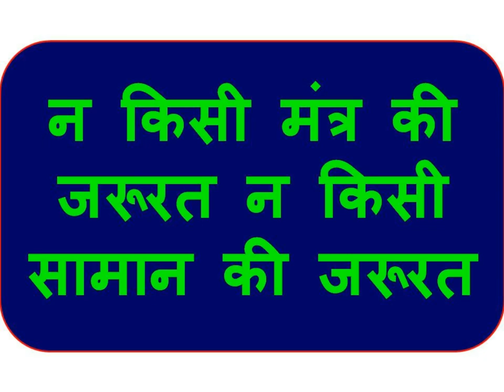बिना मंत्र वशीकरण घर के बाहर यह रख आना बस अपने आप सम्भोग करने आएगी